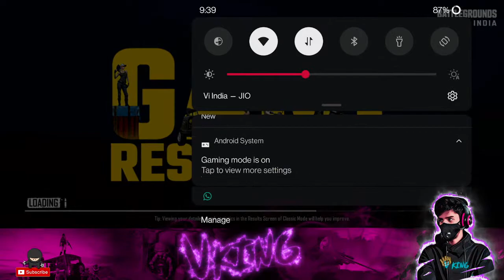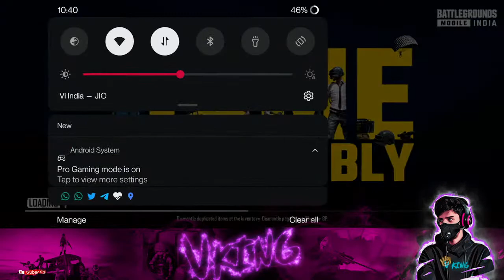CHILL STREAM WITH VKING GAMING GOA | GOAN GAMER | WWCD | LETS GO | BGMI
Join our WhatsApp group for daily custom room where you will get ID and Password and announcements related to Gamings.

Follow Instagram for updates and winner announcement related to gaming.
Daily custom rooms timing 7:45pm to 9:30pm from Monday to Saturday..
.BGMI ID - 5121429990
.In Game Name :- [4AB] VIKI
Hii My Name is Vikas kurtarkar. I m from Goa.. on my channel, you will find Gaming related videos' love Gaming and sharing my Gaming experience with you all .
Teaming up & hacking is not allowed if found doing such things we will bann you from our custom room.
Commentator :- Akash Kudtarkar & Vikas Kurtarkar
Device :- OnePlus 7t
For streaming i use elgato
Net speed 50mbps download & 50 mbps upload
Headphone 🎧 :- Redgear cloak wired RGB gaming headphones

Personal information
Name :- vikas kurtarkar
Age.    :- 23
State.  :- Goa